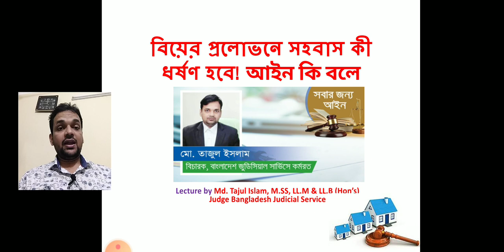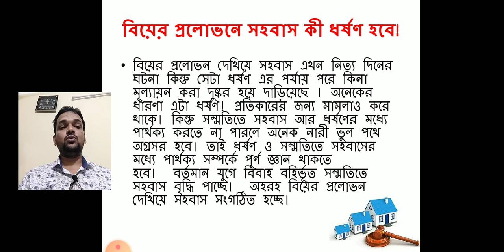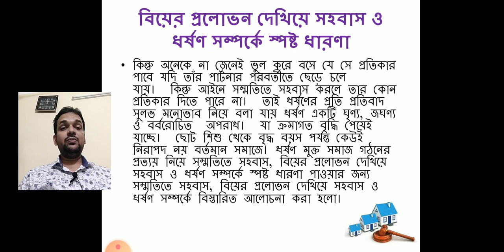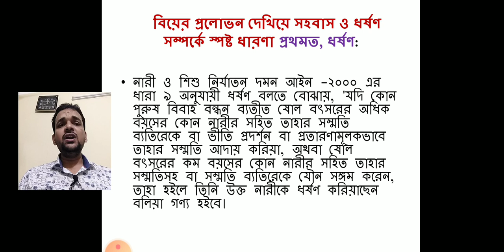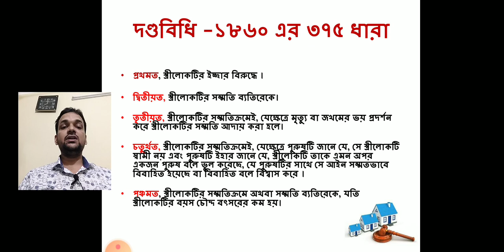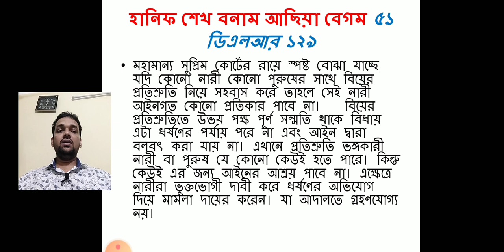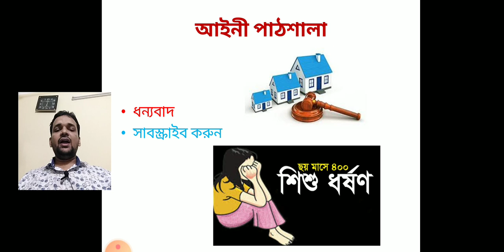বিয়ের প্রলোভনে ধর্ষণ মামলায় শাস্তি? আসামিপক্ষে ডিফেন্স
এ পর্বে থাকছে নারী ও শিশু নির্যাতন দমন আইন ২০০০ অধিকতর সংশোধিত অধ্যাদেশ অনুযায়ী মৃত্যুদন্ড প্রদান ধর্ষণের অপরাধে এবং বিয়ের প্রলোভনে ধর্ষণ করলে অাসামীর শাস্তি হবে কি? দণ্ডবিধির ধারা ৩৭৫ ও নারী ও শিশু নির্যাতন দমন আইন ২০০০ এর ৯(১) ধারা মোতাবেক ধর্ষণের সংজ্ঞা কি এবং ধর্ষণ হতে হলে কি কি শর্ত পূরণ করতে হবে সেসব বিষয়ে বিস্তারিত জানতে চোখ রাখুন আইনী পাঠশালায়।